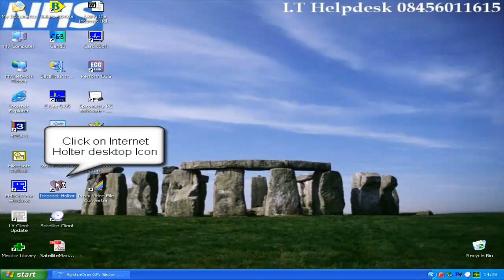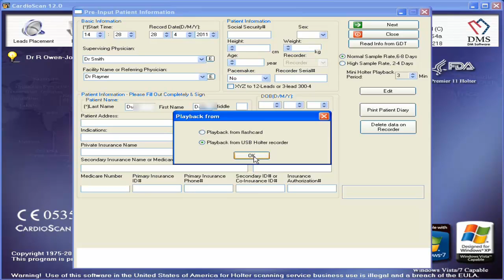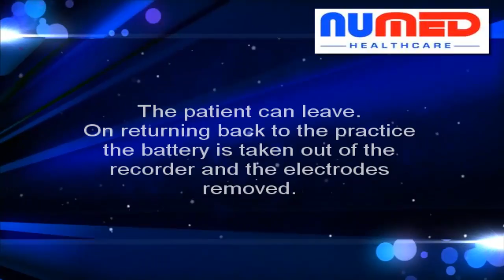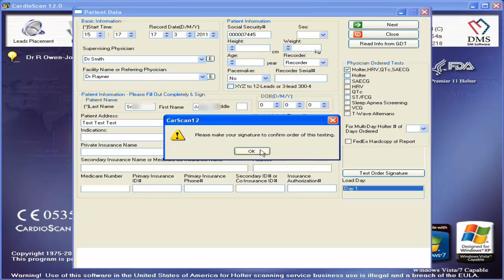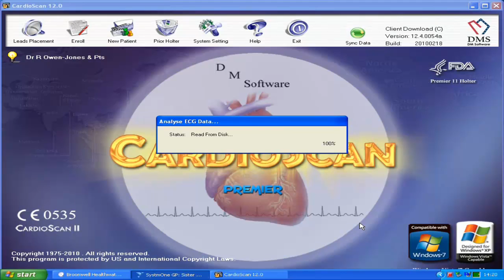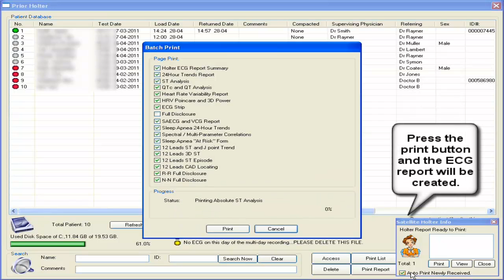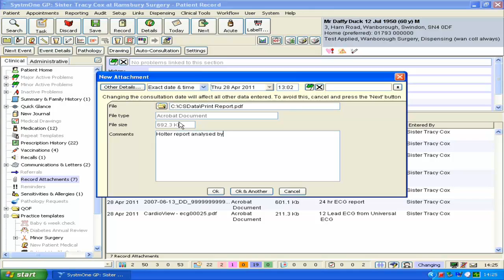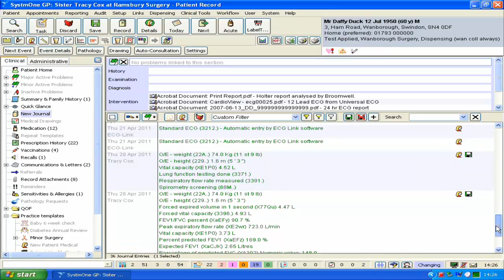CardioScan 24hr Holter ECG IP System Client with TPP SystmOne - Easy User Guide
How to use the CardioScan 24hr Holter ECG IP System with the TPP SystmOne clinical records system.